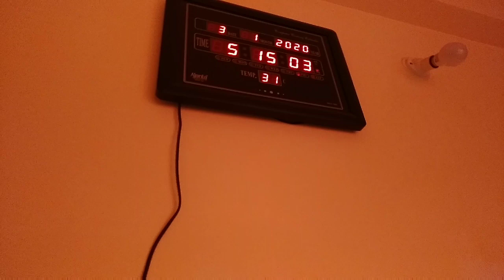A Day in My Life | Baby Bouncer | Evening to Night Routine | Tips | Tamil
Baby Bouncer | Evening to Night Routine | Tips | Tamil